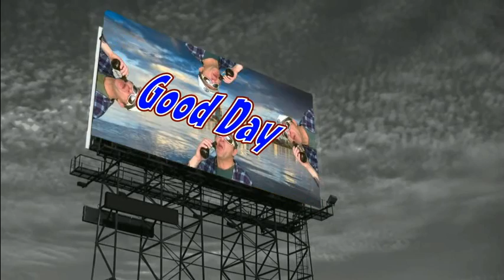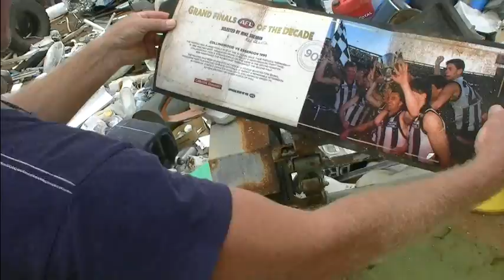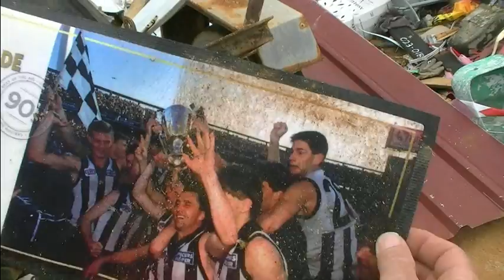Scavenging In A Farmers Rubbish Dump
Collaboration with - ut881 (Paul)